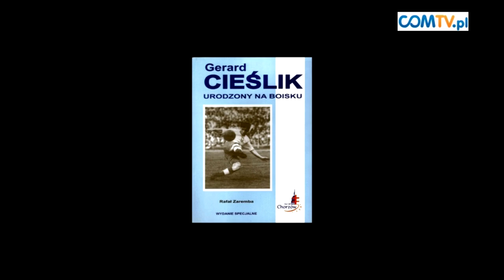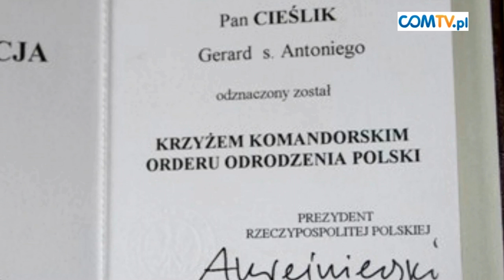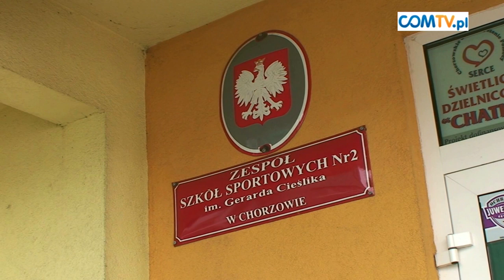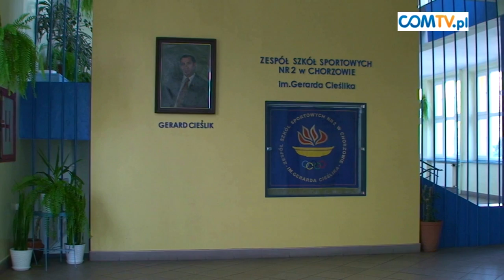ZMARŁ GERARD CIEŚLIK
Gerard Cieślik odszedł dziś rano, w otoczeniu rodziny i przyjaciół, w chorzowskim szpitalu przy ulicy Strzelców Bytomskich. Miał 86 lat.
Przypominamy film, który powstał przy okazji 85. urodzin ikony Ruchu Chorzów.